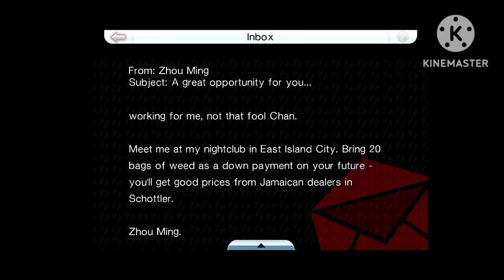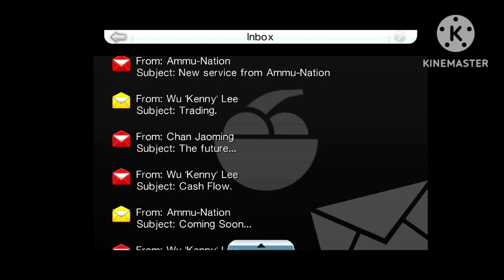Gta Chinatown wars gameplay ep 2